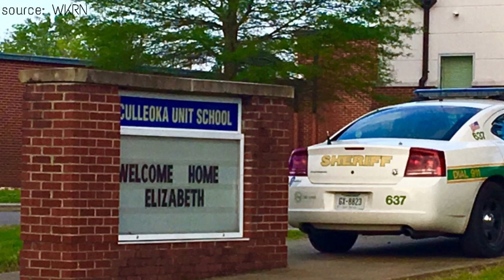Tad Cummins and Elizabeth Thomas found in remote cabin after tip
After the police recieved a tip from Griffin Barry Elizabeth Thomas has been found safe and will soon reunion with her family. Tad Cummins has been arrested in the case.

The pair were found in a remote cabin in Siskiyou County